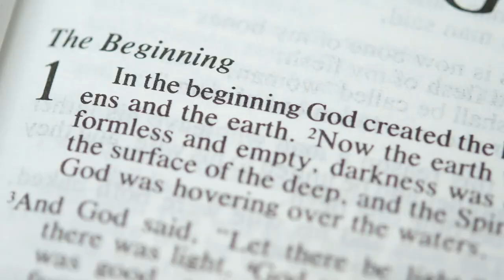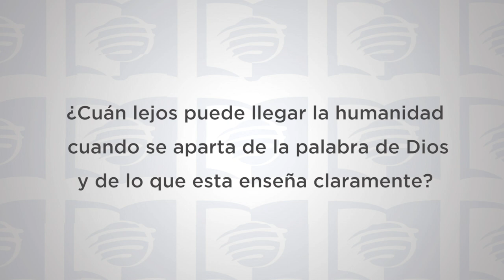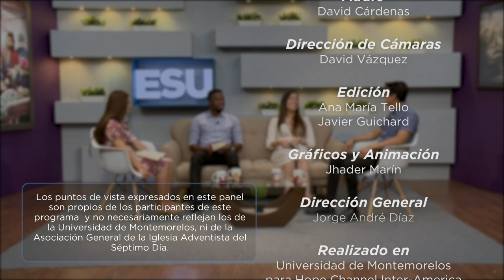Escuela Sabática Universitaria 2T 2020 Lección 7 - Idiomas, texto y contexto